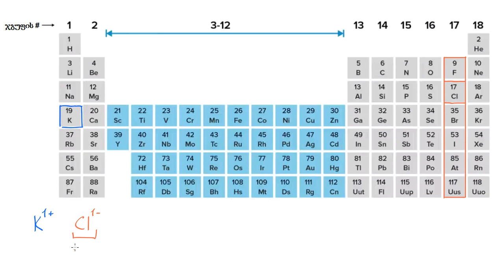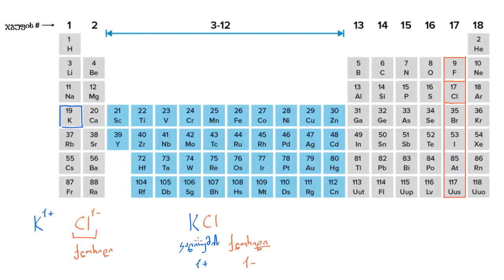იონებისა და იონური ნაერთების დასახელება